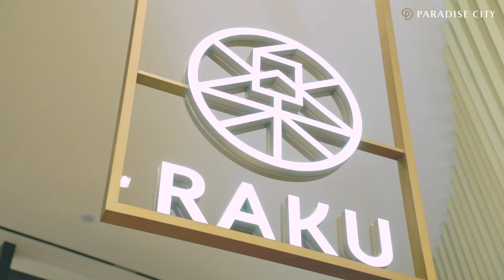[PLATE-LOG #1 RAKU OMAKASE]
셰프가 직접 엄선한 최상급 재료로 만든 스시,
파라다이스시티 일식 레스토랑 라쿠(RAKU)의 오마카세를 즐겨보세요!